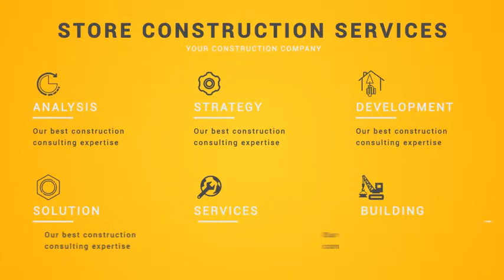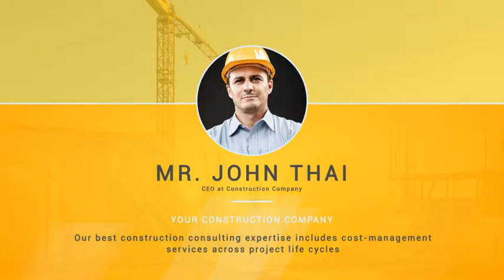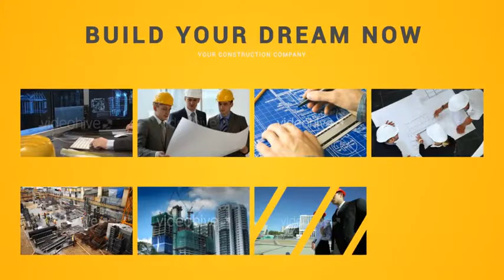Construction Building Presentation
Construction Building Presentation kit. Pack CS5

Download animation Construction Building Presentation kit. After Effects Templates CS5, a stylish solution for corporate, After Effect project